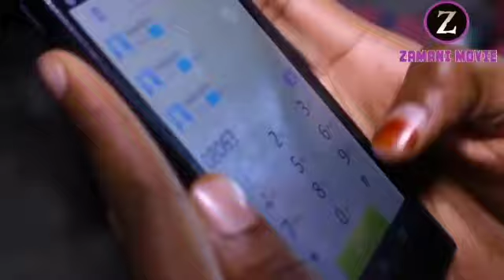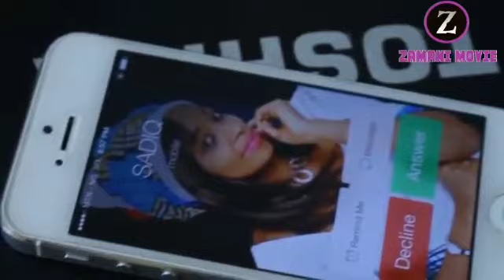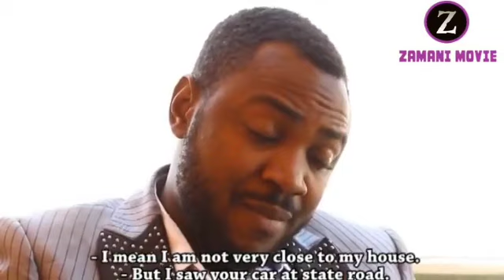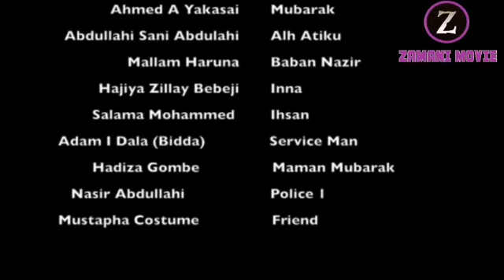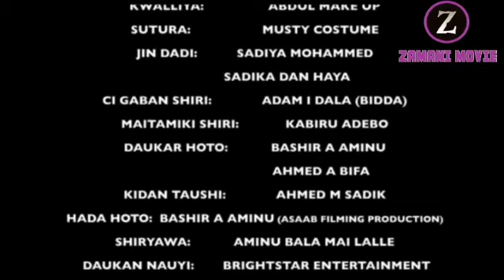Xirisu sangana part 1 traduit hausa en soninké with English subtitle